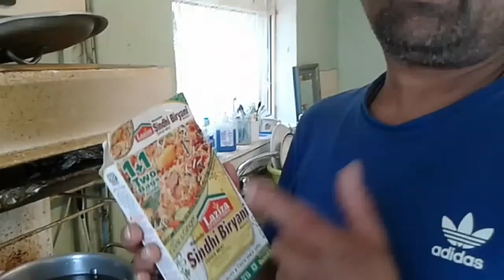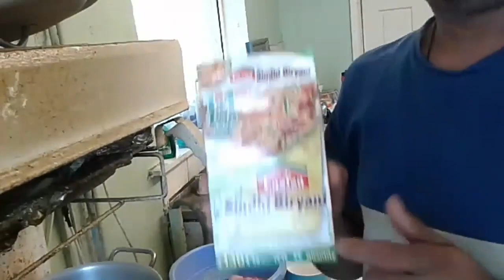Making desi chicken biryani 🍗🍗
Aslaamwalikum guy's I'm back with another video in this video I made chicken biryani and tomorrow I will be uploading another video too so stay tuned for that too hope you guys enjoyed this video make sure to subscribe like & share for more videos thank you all❤🙏